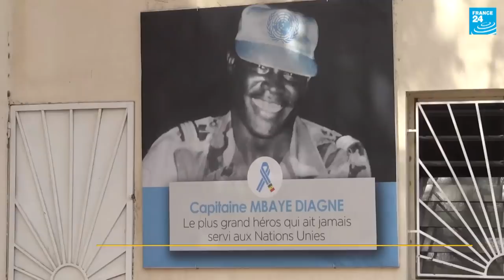Le héros sénégalais du génocide au Rwanda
Lors du génocide rwandais, un casque bleu sénégalais a sauvé des centaines de vies